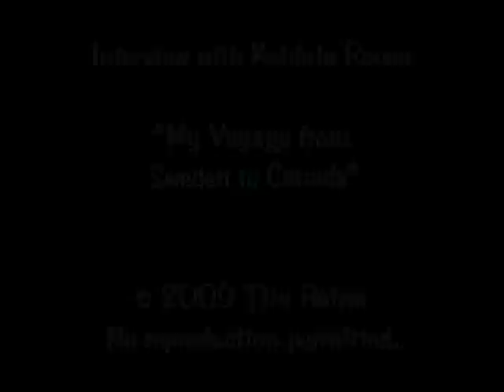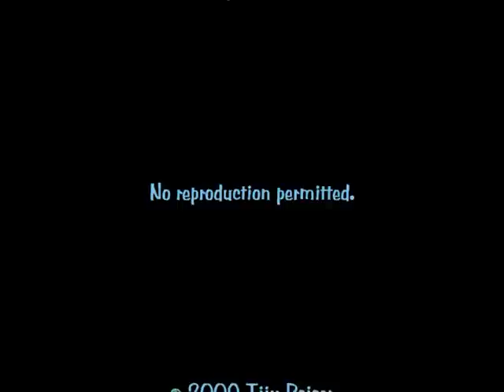Walnut Voyage 1948 - Interview with Koidula Roiser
The S.S. Walnut sailed from Sweden toward Canada 's Halifax harbor with her human cargo to make a bid for freedom in a new land in 1948.

The 700-ton ship was originally built as a Royal Navy minesweeper and had living quarters for a crew of 18.  The Walnut was purchased and co-operatively owned by refugees, mostly of Estonian descent.   Fully aware of the rough winter seas she would face in her journey, the little Walnut left Gothenburg, Sweden on the 17th of November, 1948.  That the Walnut was even able to begin her journey was questionable.  Could the 347 individuals wanting to reach Canada even fit on such a small ship?  Would they reach their destination safely?  Why did they risk their lives for freedom?   This is the story of the rusty, little mine sweeper -- the Walnut -- a ship filled with anxious and hopeful hearts -- all looking for a new life.

In a series of interviews with the Walnut passengers, this inteerview is with Koidula Roiser - January 2009.
The full story of the Walnut Voyage can be found at